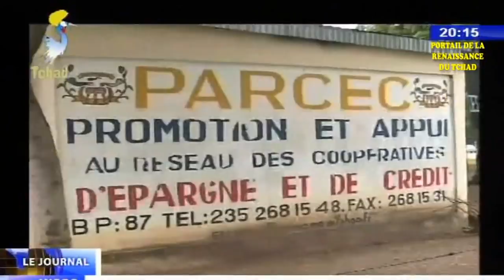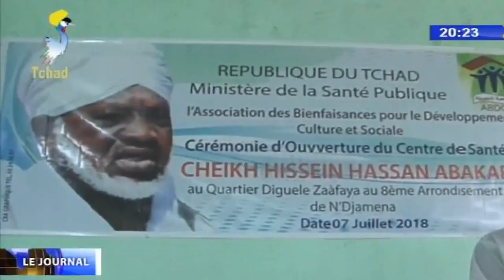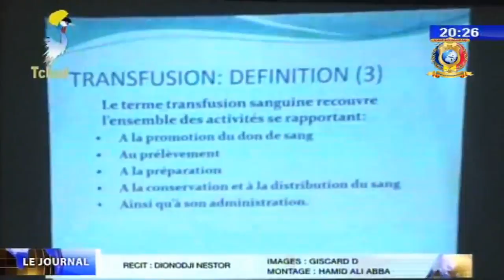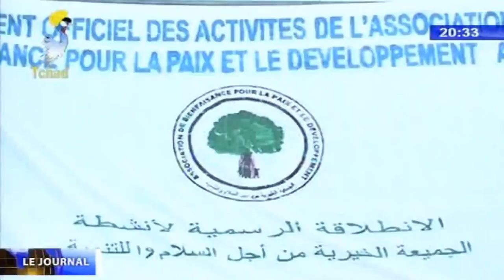LE GRAND JOURNAL DE TELE TCHAD DU 07 JUILLET 2018